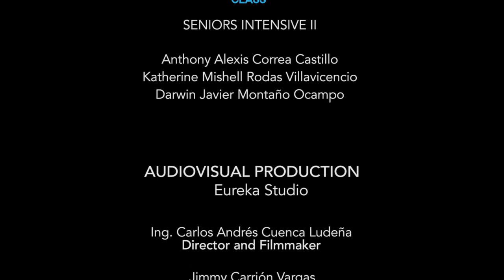SOLCA Zamora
10th Graduation Class of Zamora
Project: Outstanding Governmental and non-Governmental Organizations of Zamora